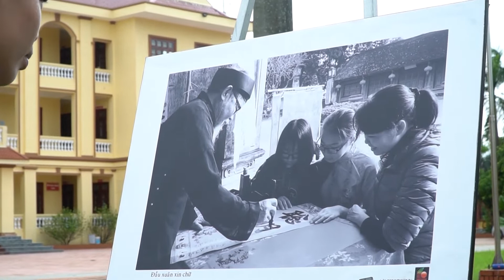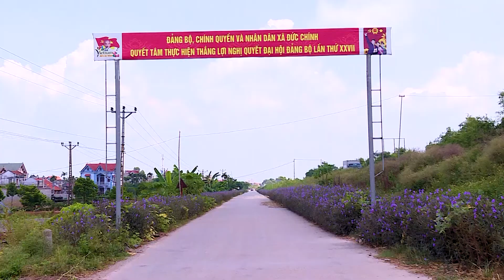Hát từ mái ấm quê hương